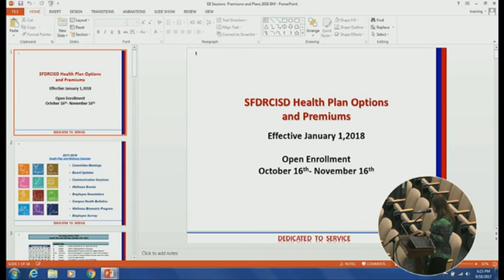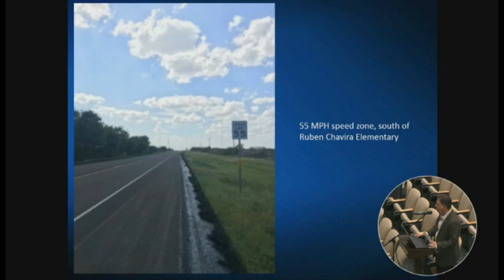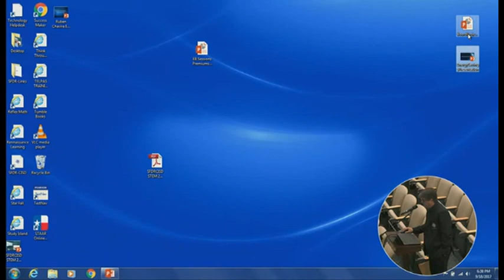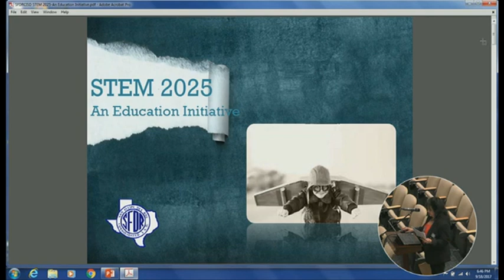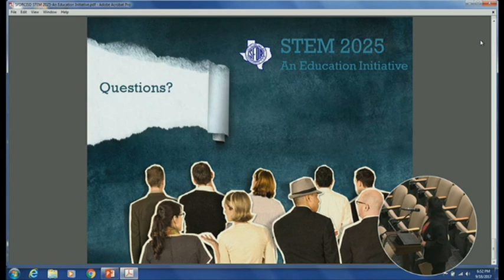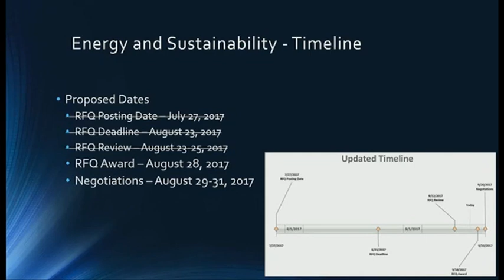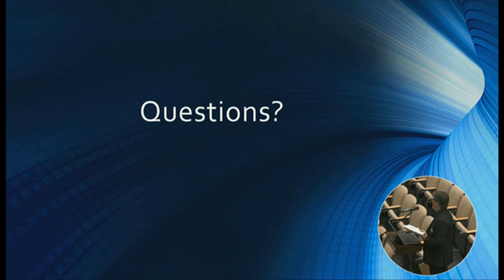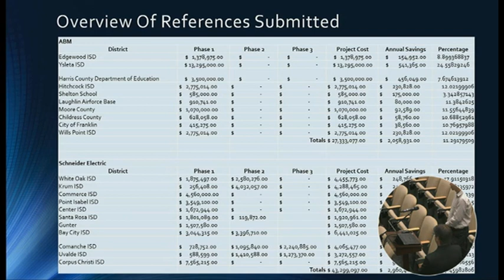SFDR Board Meeting September 18, 2017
A Regular Meeting of the Board of Trustees of San Felipe Del Rio CISD was held September 18, 2017, at 6:00 PM in the Student Performance Center and Administration Building Auditorium, 315 Griner Street, Del Rio, Texas.